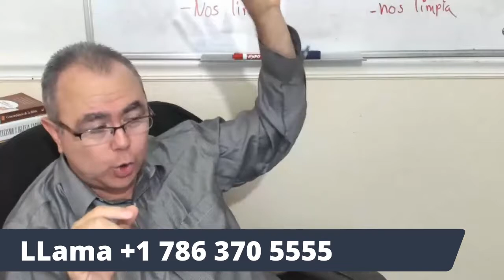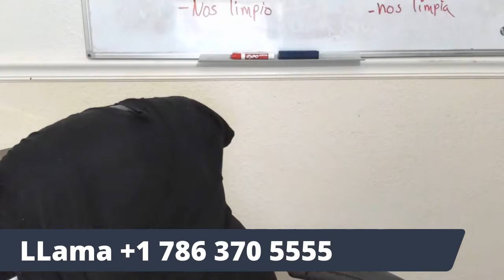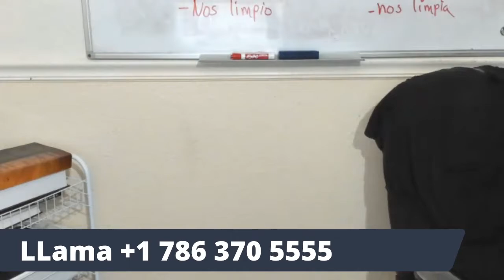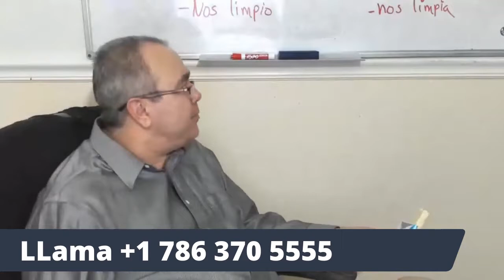Wow La Iglesia Catolica esta Cayendo !